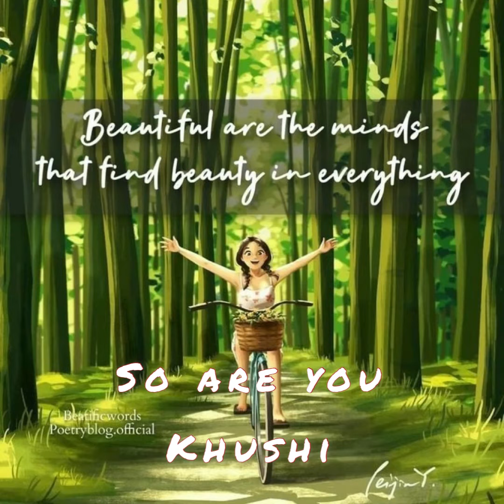This is My Happy *Khushi *